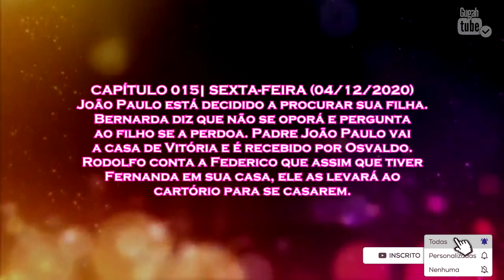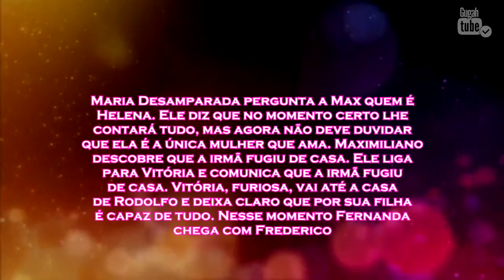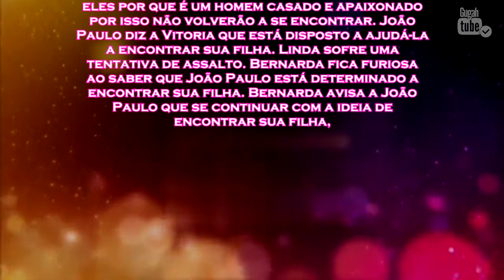Triunfo do Amor 04/12/20 (Sexta-feira) RESUMO Cap 15 | MARIA DESCOBRE A EXISTÊNCIA DE HELENA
________OU_________
Direct no INSTAGRAM.